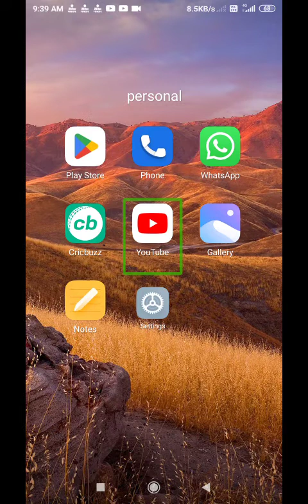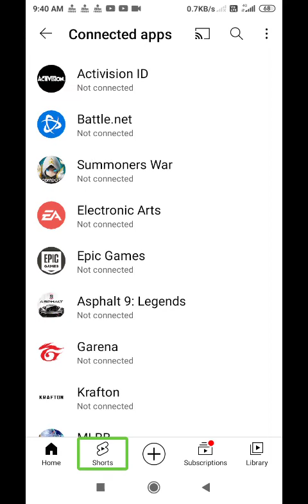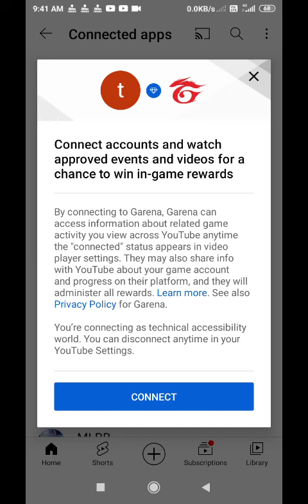what is connected apps in YouTube must watch Hindi video for the blind user